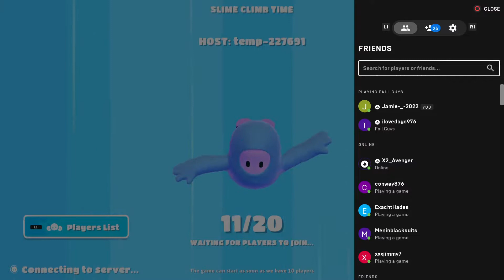Join for customs with sandy dog 🙂